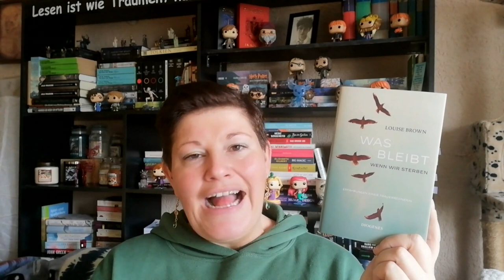Bücherwoche #47 ~ Es wird winterlich | LadyoftheBooks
-- Öffne mich --
In dieser Woche war neben Lesen auch noch das weihnachtliche Dekorieren dran und ich habe einen wohl legendären Stream auf Youtube verfolgt...

00:00 Intro + Kurzvorstellung der Bücher

02:57 „Was bleibt, wenn wir sterben” von Louise Brown

11:34 „Das kleine Bücherdorf” von Katharina Herzog

20:05 „Liebessoufflé zu Weihnachten” von Mareile Raphael

23:58 Sonstiges Geplauder
Stream von @MissionErde